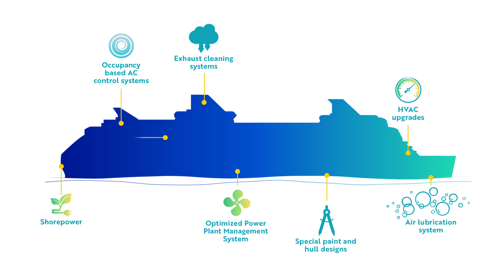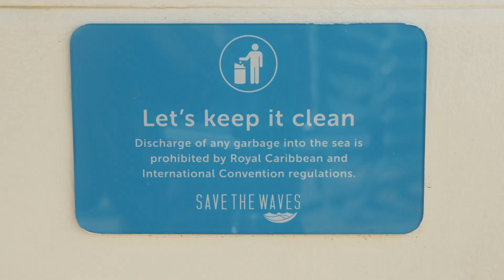Royal Caribbean Group's Onboard Environmental Sustainability | SEA the Future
Discover Royal Caribbean Group's innovative sustainability efforts in the first video of our new SEA the Future series. This behind-the-scenes tour showcases how our ships conserve water, reduce waste and enhance energy efficiency. Learn about our advanced water treatment systems, landfill-free operations and pioneering waste-to-energy plant. Join us on our journey to net zero and see the sustainable technologies and alternative fuels shaping our future.